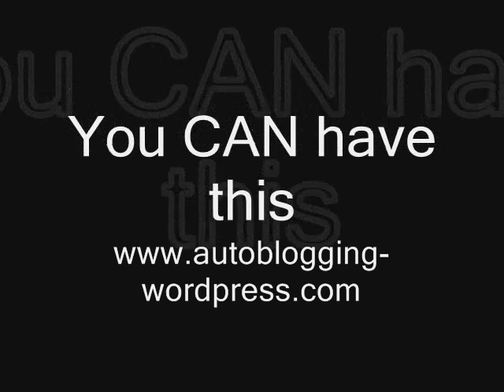Make $1326 In 2 Weeks 'Autoblogging'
for more tips on how to make money online.